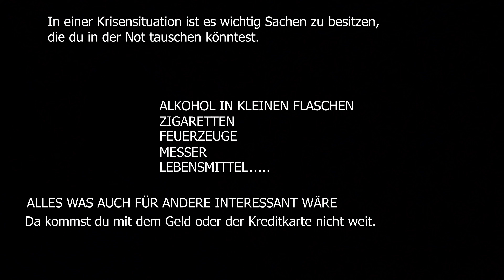Der Tag - X ⏱️ Überleben aber nicht nur theoretisch 🔦🕯️🪓 SURVIVAL & NAHKAMPF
PADMAM Sports Fighting Arts, Selbstverteidigung & Fitness

🔥 NEUER MESSERKAMPF UND VERTEIDIGUNGSKURS! 🔥

Kampfkunst & Selbstverteidigungskurs jetzt mit Bonusmaterial 2.0 NEU ⤵⤵⤵
CAR DEFENSE: (Luta Livre und + Verteidigung mit Alltagsgegenständen)

Fanpost an:

PADMAM Sports
Pani Ondrusova
P.O.Box 171
95501 Topolcany
Slowakei

Unser Equipment:
*Kleine Kamera
*Große Kamera
*Vlogging Objektiv
*Zoom Objektiv
*Unser Stativ
*Actioncam und (neueres Model)
*Unser Mikrofon
*Unser High End Laptop
*Unser kleinerer Laptop

Welche Programme wir für unser Videos nutzen:
Adobe Audition

Fighter Gruß
Marek